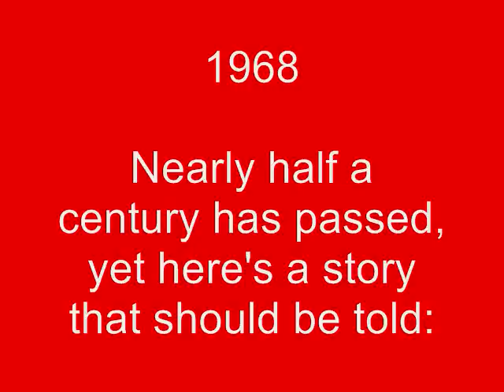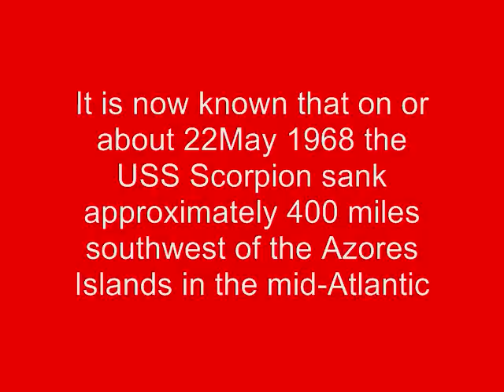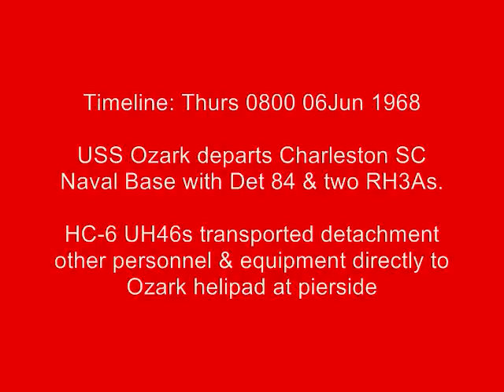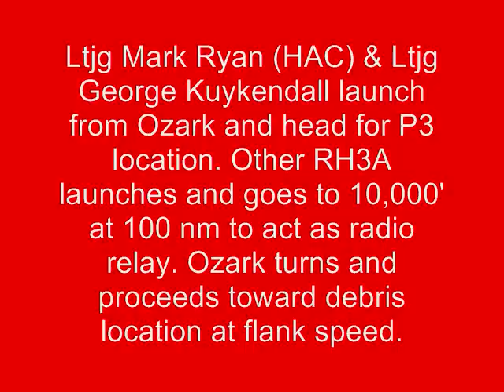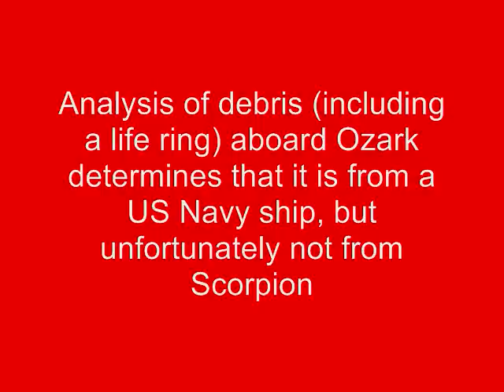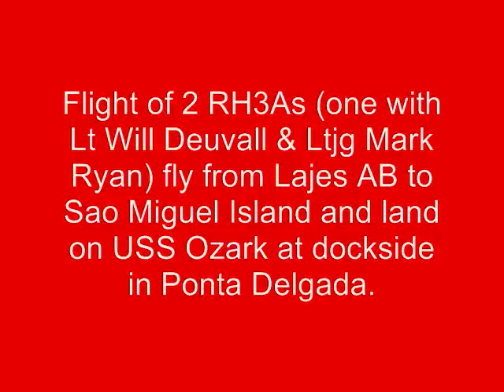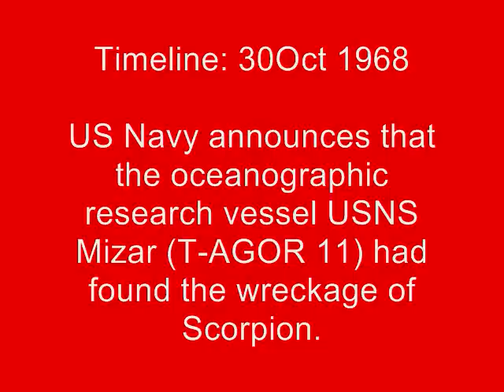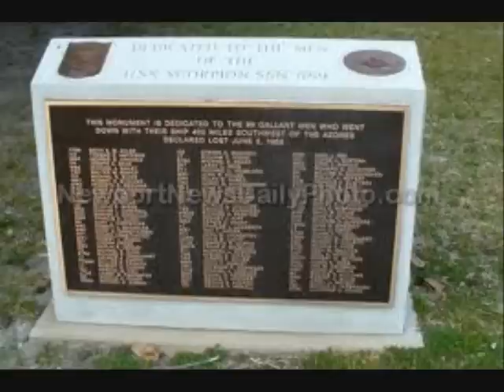US Navy HC-6 Search for USS Scorpion SSN 589 (1968)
Helicopter Combat Support Squadron Six (HC-6) Detachment 84

Number of Navy Unit Awards Presented: 0
Number of Navy Individual Medals Presented: 0
Number of Letters of Commendations Presented: 0
Number of Congratulatory Pats-on-the-Back: 0
Number of "Navy Attaboys": 0

Apparently during this era of time the Navy expected you to just do your job.